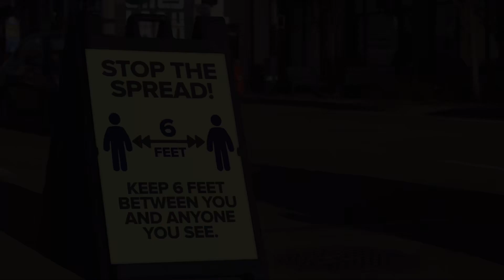2. Why Is There Evil in the World?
Psalm 23

there is nothing I lack.
In green pastures he makes me lie down;
to still waters he leads me;
he restores my soul.
He guides me along right paths
for the sake of his name.

your rod and your staff comfort me.
You set a table before me
in front of my enemies;

Indeed, goodness and mercy will pursue me
I will dwell in the house of the LORD
for endless days.

The book of Psalms is the Church’s oldest prayer book. It is filled with prayers of the Israelites that express the full range of human emotions. When people are in distress, they often turn to Psalm 23 as a source of comfort. God is with us in the midst of our suffering, yet we often wonder why God allows us to suffer in the first place.

Each of us has our own struggles. Nobody’s life is perfect, and there are times when things fall apart. This is true for me, and I’m sure it’s true for you as well. Our struggles help define who we are. All wounds heal, but some of them heal imperfectly. They leave scars, and pain can flare up if the wound is re-agitated. We may carry the remnants of these wounds for the rest of our lives.

When Jesus rose from the dead, he still bore the wounds of his crucifixion. When he embraces us, he does so with hands that are marred by nails. God is no stranger to pain and suffering.

Sometimes, the trials we face in life shape up into something new. If we’ve been through a particular difficulty, we might be able to help someone going through something similar. Our trials make us more empathetic as we’re able to sympathize with people’s pain.

The Bible is full of stories about people who struggled. It’s part of the human condition. Yet every struggle also affords us an opportunity to draw closer to God and lean on God’s loving care more deeply.

Before answering the reflection questions, please read Psalm 23 again, but this time, don’t just read it. Pray it.

1. Has pain and suffering ever caused you to question God’s existence? Why or why not?
2. What would you say to someone who suggests that God created evil?
3. What struggles have you encountered in your life?
4. When things fall apart for you, how do you deal with it?
5. Did this video change the way you see evil and/or pain? If so, how?